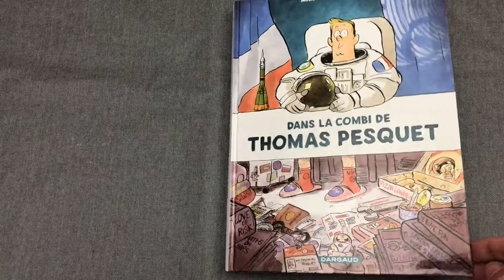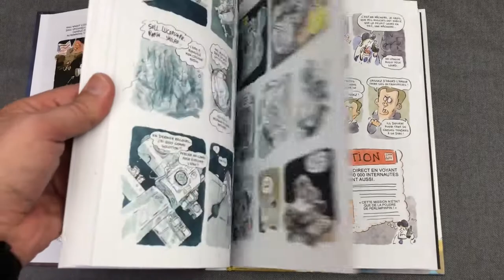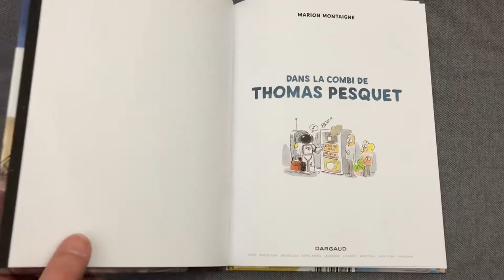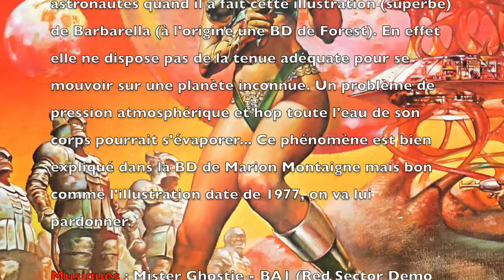#185 - Dans la combi de Thomas PESQUET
Dans la combi de Thomas Pesquet.
Le 2 juin dernier, le Français Thomas Pesquet, 38 ans, astronaute, rentrait sur Terre avec ses confrères, l’américaine Peggy Whitson et le russe Oleg Novitski, après avoir passé 6 mois dans la Station spatiale internationale. La réalisation d'un rêve d'enfant pour ce type hors-norme qui après avoir été sélectionné parmi 8413 candidats, suivit une formation intense pendant 7 ans, entre Cologne, Moscou, Houston et Baïkonour...
Dans cette bande dessinée de reportage, Marion Montaigne raconte avec humour – sa marque de fabrique – le parcours de ce héros depuis sa sélection, puis sa formation jusqu'à sa mission dans l'ISS et son retour sur Terre.